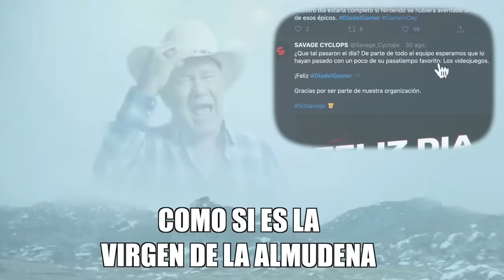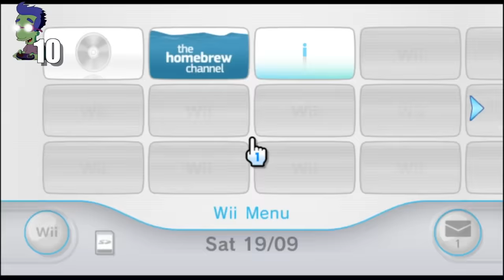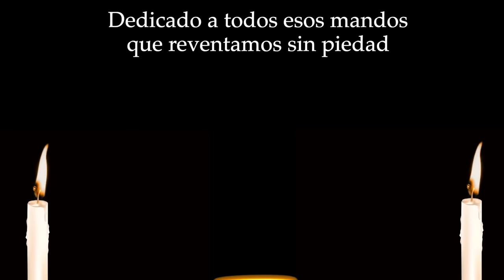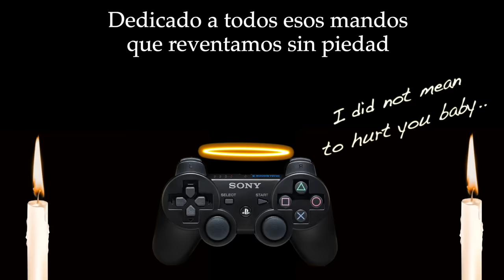10 COSAS que HACEMOS todos los GAMERS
¿Cuántas veces nos hemos sorprendido haciendo algo que no hemos contado a nadie, y que en realidad todo el mundo hace? En este vídeo repasamos todas aquellas situaciones curiosas en el mundo del videojuego.